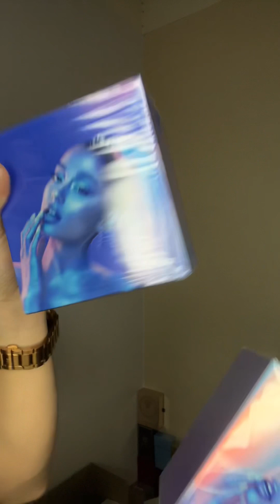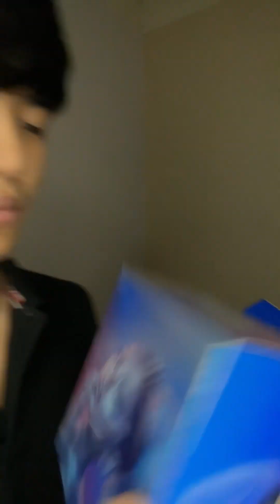Unboxing “Cloud Intense” ដោយ Ariana Grande